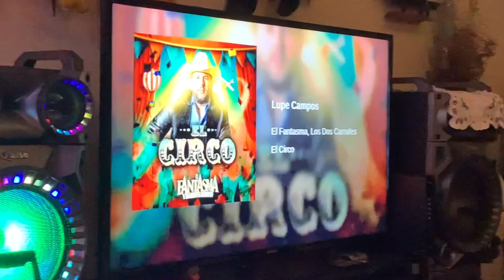Feliz navidad 🎄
En familia